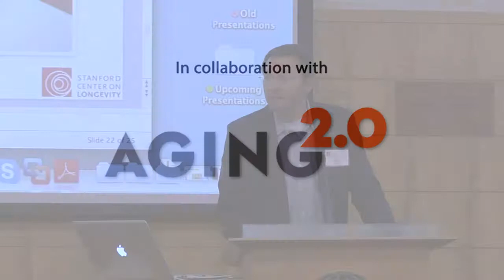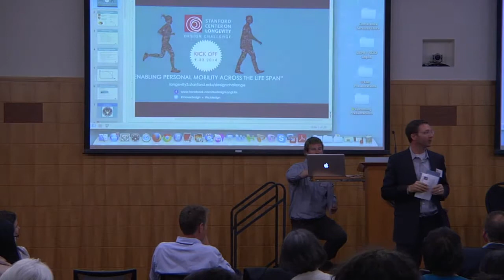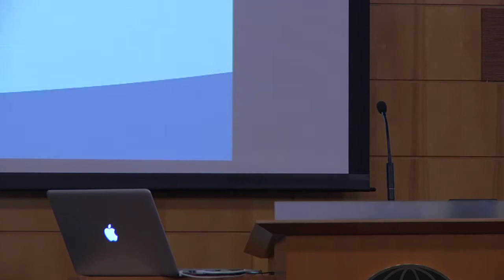Laura Carstensen - Director, Stanford Center on Longevity